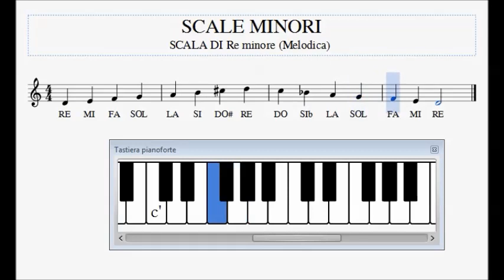Scale Minori - Re minore melodica (Spartito Tutorial)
Come si suona la scala di Re minore (Melodica) con spartito tutorial e tastiera guida.